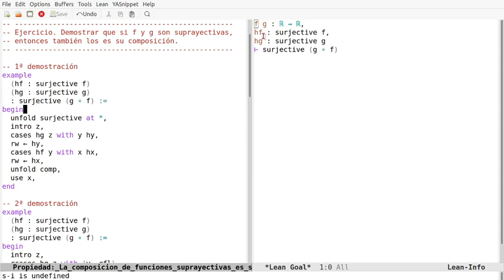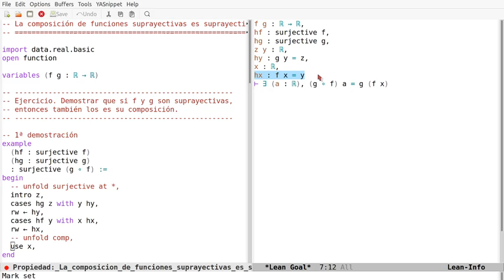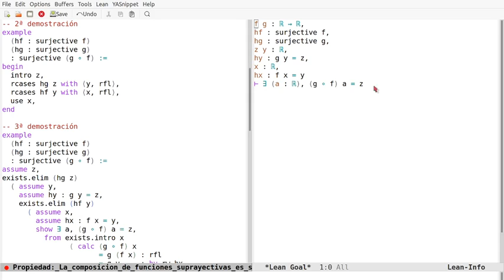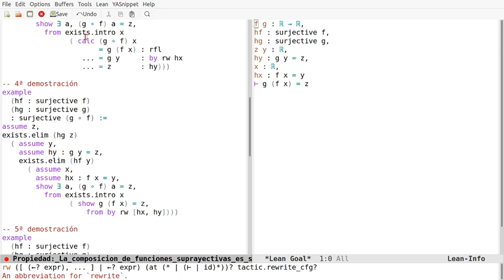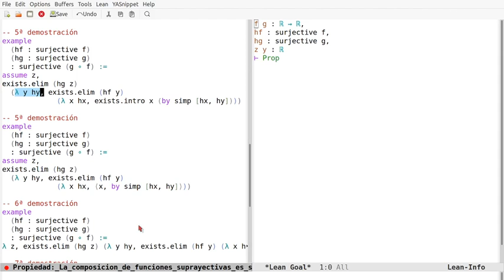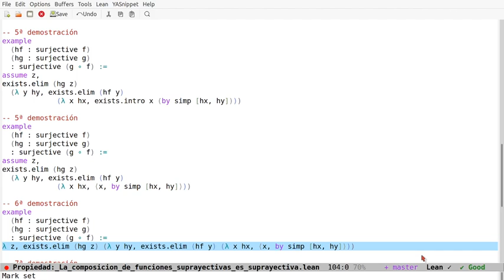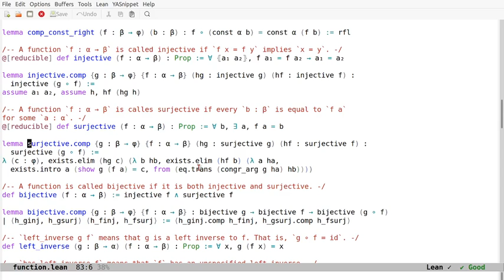Pruebas en Lean: La composición de funciones suprayectivas es suprayectiva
En el vídeo se comentan 7 pruebas en Lean de la propiedad "Propiedad: La composición de funciones suprayectivas es suprayectiva" usando los estilos aplicativo, declarativo, funcional y automático. Los enlaces son
a la sesión en Lean Web.